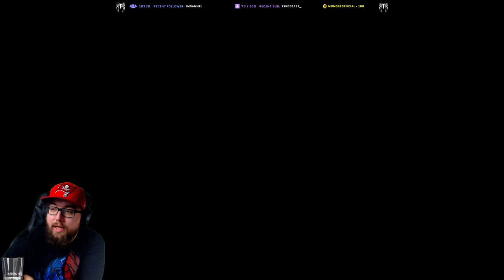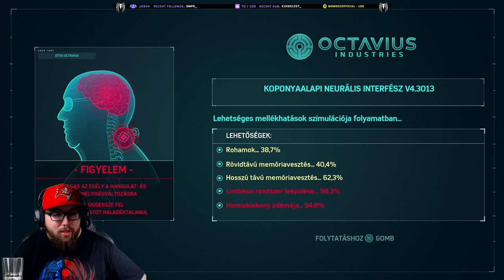MARVEL'S SPIDER-MAN (PS4PRO) / VÉGIGJÁTSZÁS #8: MELLÉK KÜLDIK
(energiaital)

(new era termékek)

(az ország legnagyobb videójáték üzlethálózata)

(gamer perifériák)

(játékhírek)